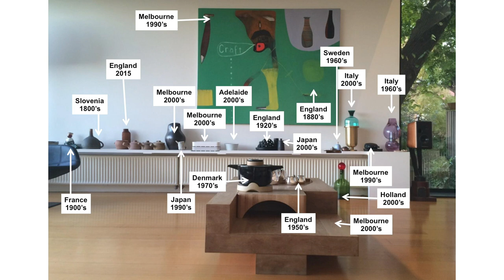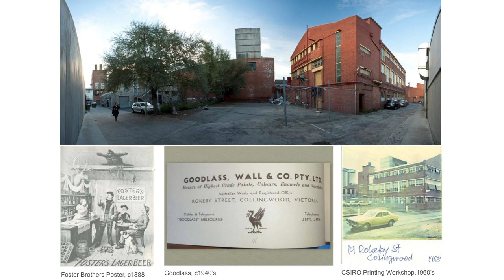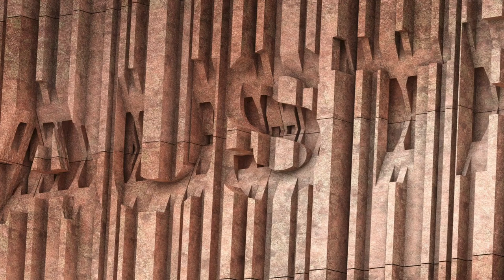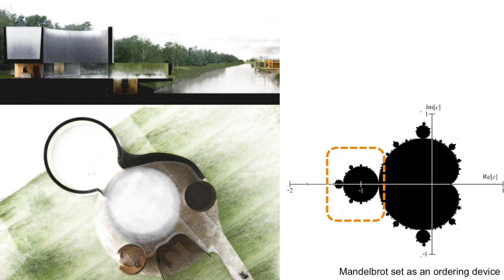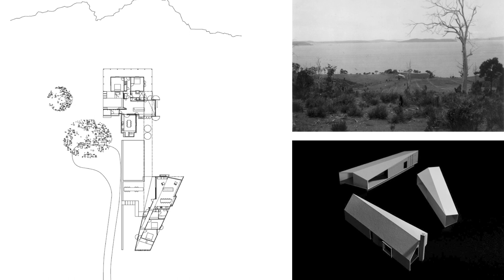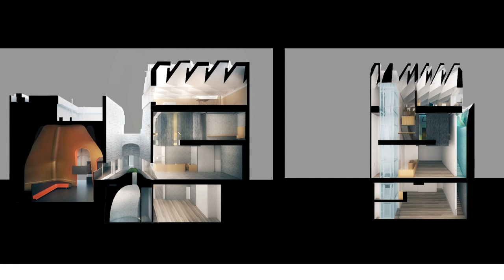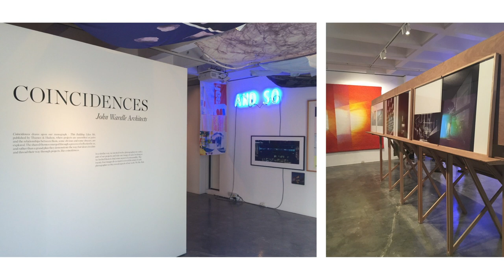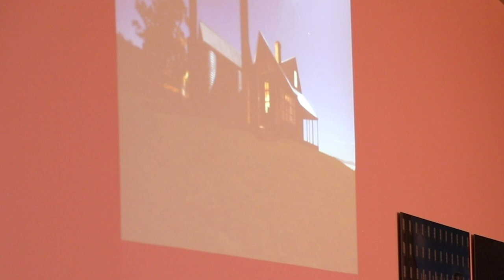The Art of Architecture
THE ART OF ARCHITECTURE - John Wardle

Continuing our lecture series on Art & Architecture that commenced in 2016 with the memorable talk by Karl Fender of FKA, we are delighted that renowned architect John Wardle will present a talk on his award winning projects that demonstrate the art of architecture, the art incorporated in architecture and the architecture of art related projects including Samstag Museum of Art, Phoenix Gallery for Judith Neilson, and the Ephemeral Pavilion at the NGV.